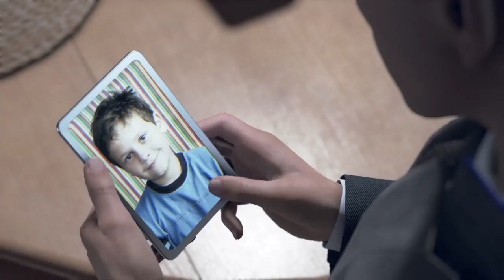Detroit: Become Human Connor meets Amanda again and breaks into Hank's house